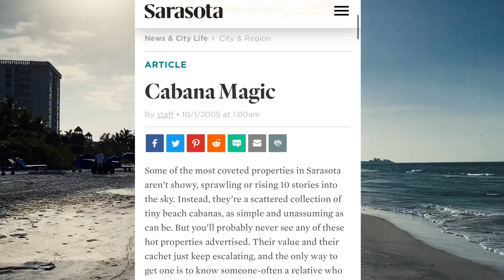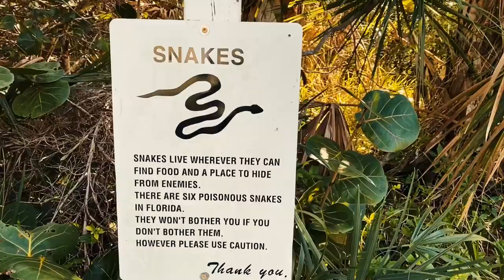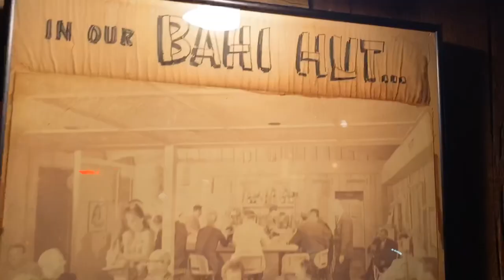Minivan life at Christmastime: Resort life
Two friends visited me while I was living in a minivan, so I got to crash in the parking lot of their resort. This is in Sarasota Florida in December 2019.